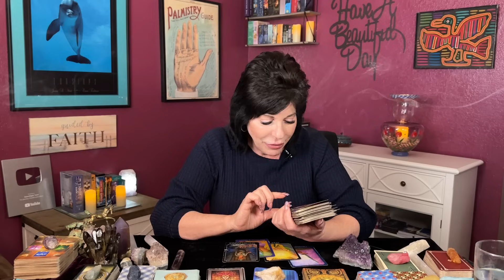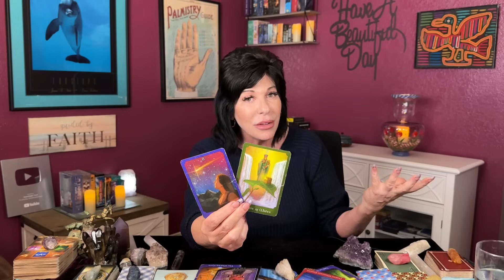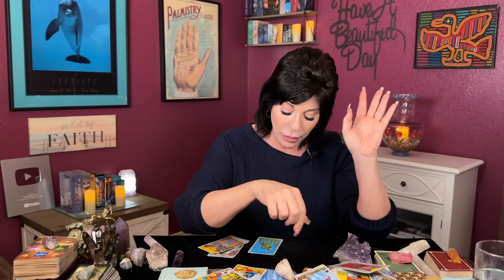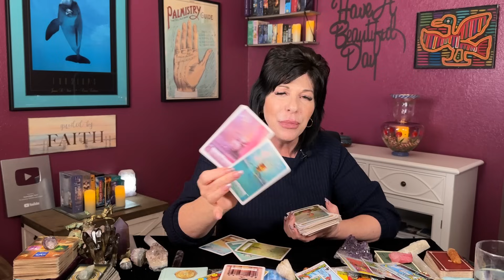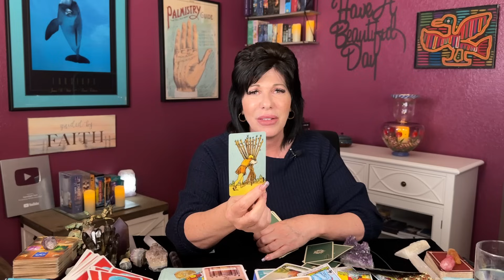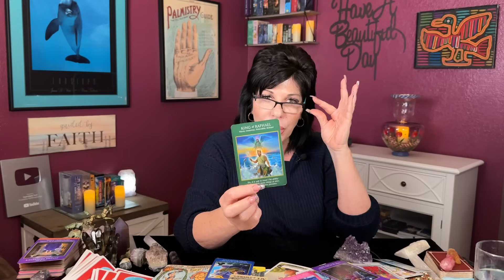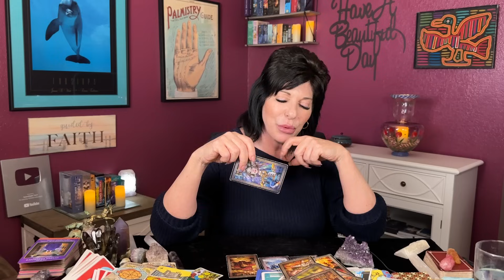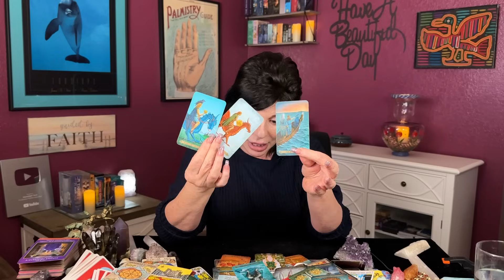CANCER♋️ TIMING & BLESSINGS IN DISGUISE! NEW JOURNEY~ NEW TRUTH, sailing into ABUNDANCE & HAPPINESS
Cancer ♋️ general tarot reading for April 2024.

A look at current energies and recent past. Strongest incoming energies and messages for the weeks ahead. Love crossing energies towards the end of the video.
Love crossing energies start at: 27:14

🌈Wishing you All many abundant beautiful blessings 💫

This is a general tarot reading for the collective. It may not resonate with everyone.